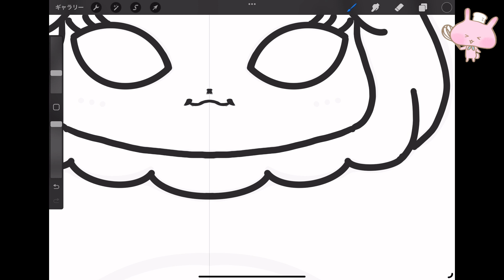フリーダウンロード【簡単！】紙スクイーズの作り方 How to make Paper Squishy【DIY】Free Download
フリーダウンロード Free Download
🌺 You can chose English
💻PC ▶ see Language Button in the top right
📱SP, iPhone ▶ see Menu【≡】 in the top right

かわいいイラスト、フリー素材、箱の展開図　パティラビ

ほっこり、ゆるかわ🐰

●パティラビさん
遠いところからやってきた謎のピンクうさぎ。
いろいろな世界を旅している。
特技はお菓子作りのパティシエ・ラビット。
旅先でおいしいお菓子をふるまっている。

●ホイップさん
ホイップクリームの妖精（妖怪？）